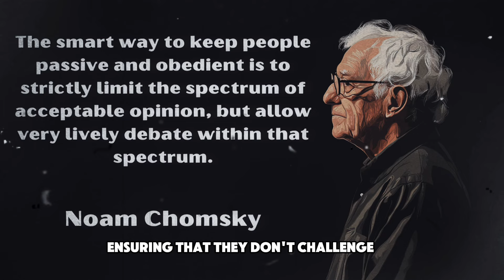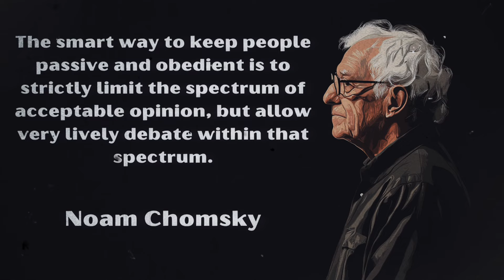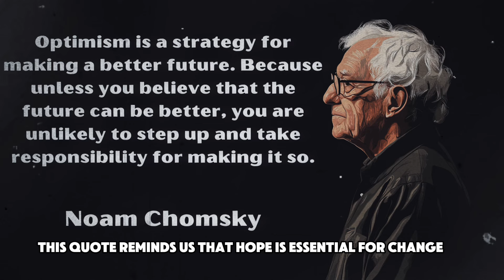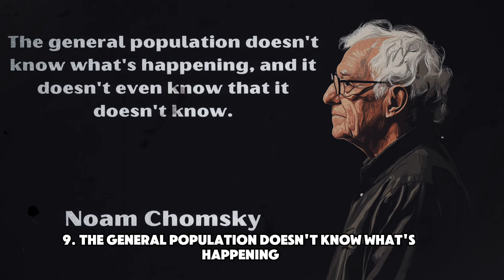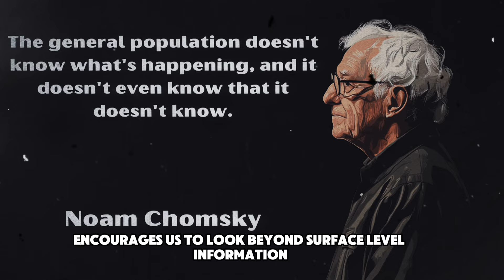Noam Chomsky’s Most Profound Quotes and Their Impact on Modern Thought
Unlock the profound wisdom of Noam Chomsky in this deep dive into his most famous quotes. From the manipulation of public opinion to the power of free speech, Chomsky's insights challenge us to think critically about the world we live in. In this video, we explore 10 of his most impactful quotes, providing explanations and real-world examples to show why his words remain relevant today.Whether you're a fan of philosophy, politics, or just curious about his groundbreaking ideas, this video is for you.